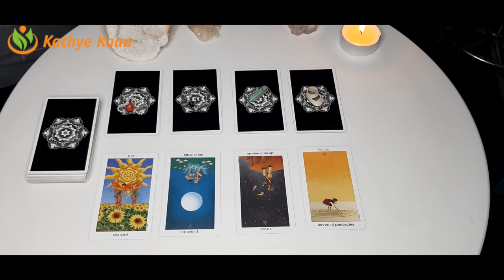PISCES Abundance ~ Money ~ Prosperity Sagittarius Season November 22 December 21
Abundance ~ Money ~ Property Sagittarius Season November 22 - December 21
SYMBOL #1 00:36
SYMBOL #2 16:41
SYMBOL #3 37:36
SYMBOL #4 49:54

Kathye